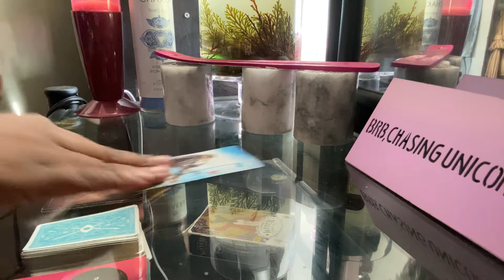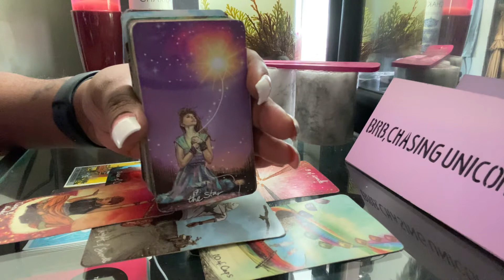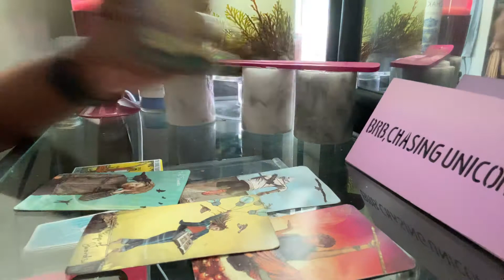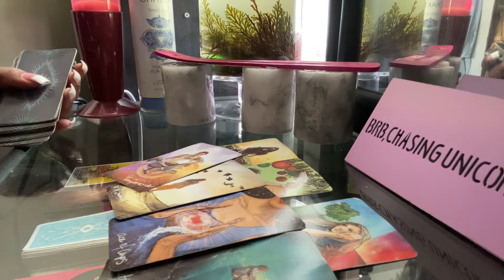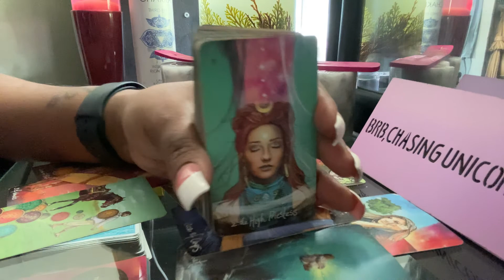TAURUS DAILY* take it slow| NOVEMBER 2020